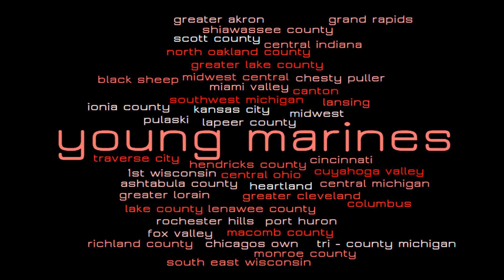2018 Division 5 Encampment Trailer